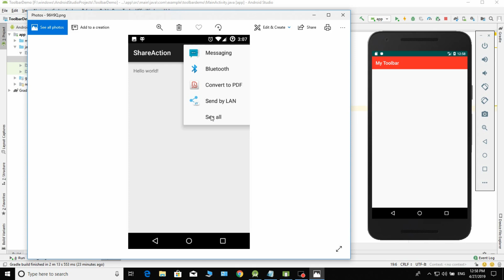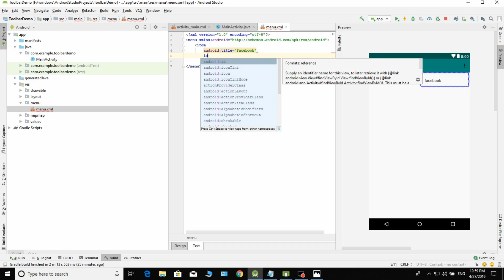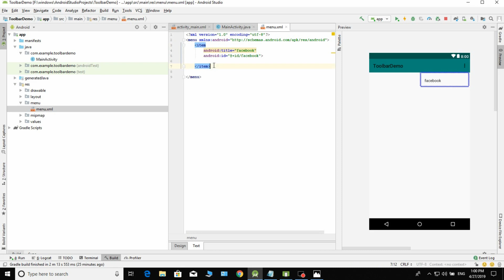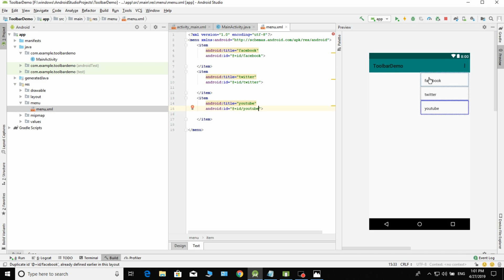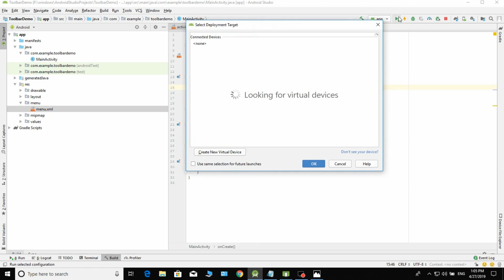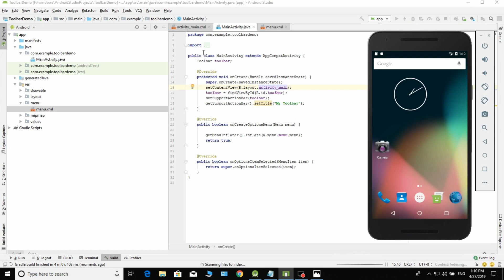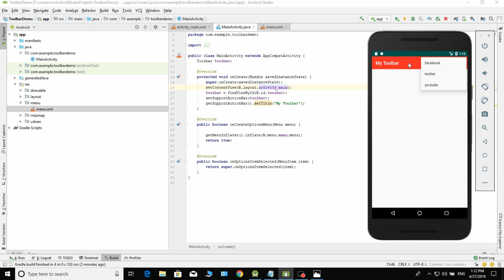Android Bangla tutorial class 05.how to add pop up menu in toolbar android studio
This is my new tutorial series.This tutorial series name is android metarial design.I will be discuss all metarial wideget for android studio..Stay with me and learn more...

how to created android vurtual device or android emulator show my this video: